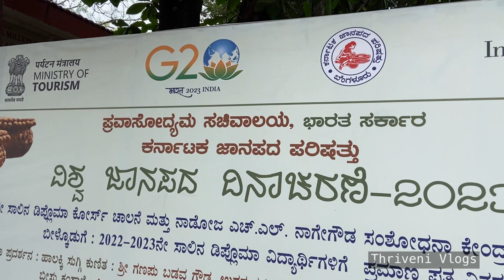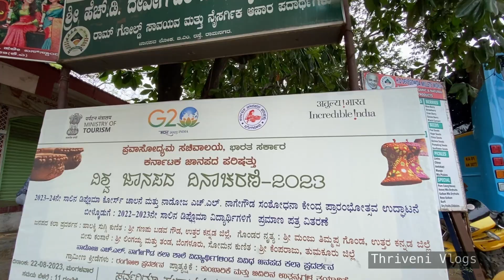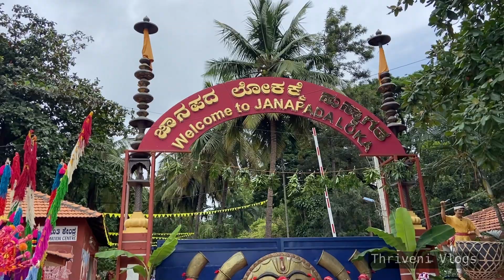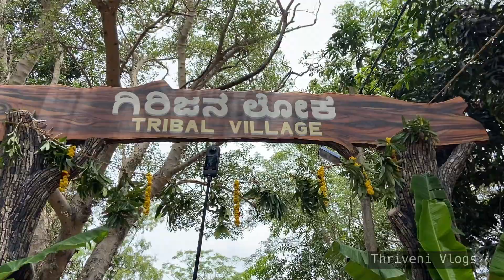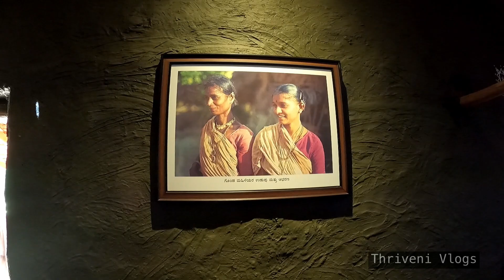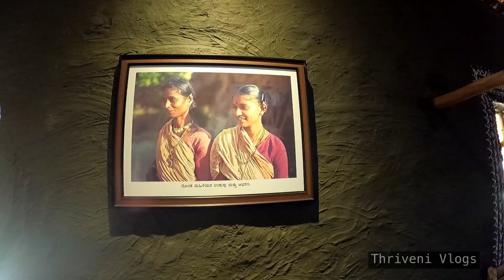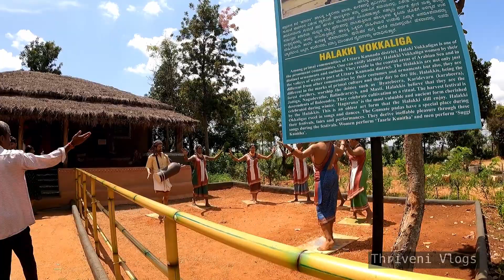ವಿಶ್ವ ಜಾನಪದ ದಿನ World Folklore Day at JANAPADA LOKA In association with Ministry of India Tourism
World Folklore Day at JANAPADA LOKA  2023 In association with Ministry of India Tourism

Janapada loka situated in Ramnagara District, 50 KM distance from Banglore. Fonder President Sri H.L Nagegowda, In 1994 Nage Gowda's vision expanded further with the establishment of Janada Loka, often reffered to as the Folklore World.
This Folk museum emerged as a testament ti his commitment, providing a dedicated space for the captivating village folk arts of Karnataka to be displayed and appreciated by all.